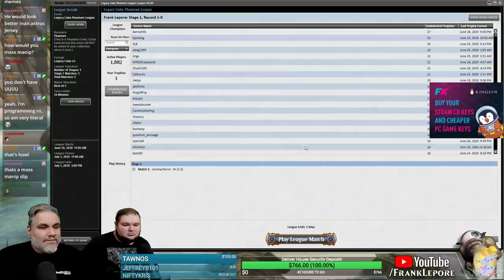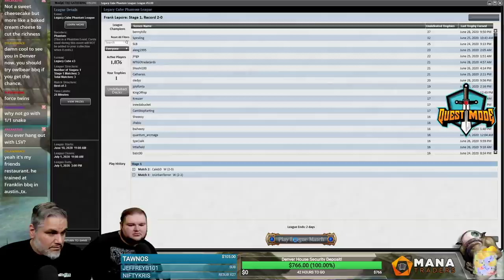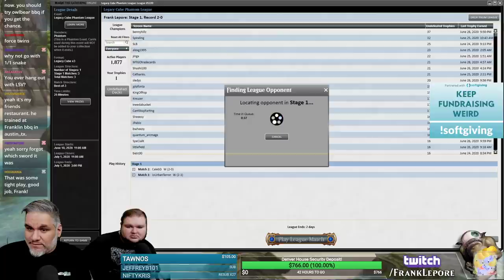(Magic Online) Legacy Cube Draft #15 - 6/29/20